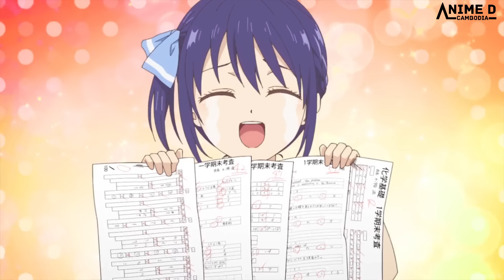បុរសស្មោះសង្សា 4 - Girlfriend Girlfriend Season 2 វគ្គ 1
សួរស្ដីអ្នកទាំងអស់គ្នាសូមស្វាគមន៍មកកាន់ Channel Anime d. Cambodia ដែលជា Channel និយាយជជែកវែកញែកពីAnime វិភាគសាច់រឿងក៏ដូចជាសម្រាយសាច់រឿង​Anime ។

សង្ឃឹមថាអ្នកនឹងជួយជាកម្លាំងចិត្តដល់ក្រុមពួកខ្ញុំ  :
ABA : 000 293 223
Chhorm Samnang